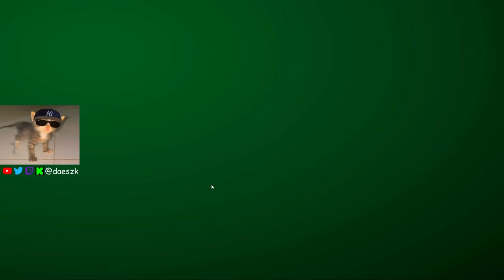they thought i was cheating lol...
sens: 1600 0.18 same as: 800 0.36 or 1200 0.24
resolution: 1920x1080
my crosshair:
- 1522 black (set custom colour to 000000 if code doesn't work)
code:
- 1313 white outlines on
code:

specs -
5600x 3070
monitor: benq 2546k
mouse: starlight (medium)
keyboard: glorious tkl (white)
mousepad: qck heavy
mic: hyper x quadcast
headset: steelseries arctis 7